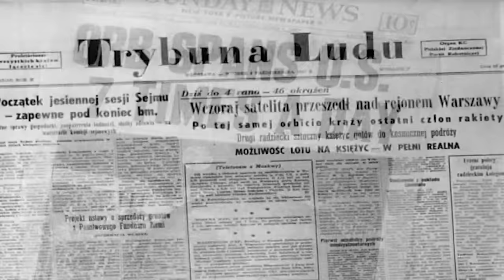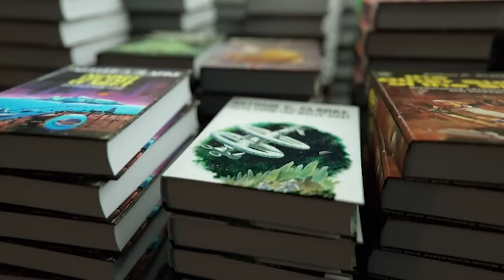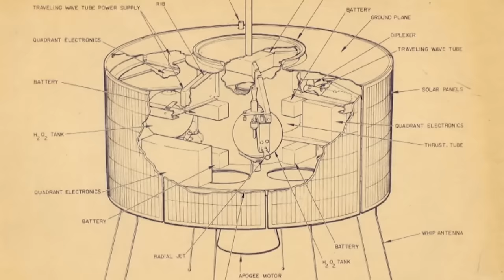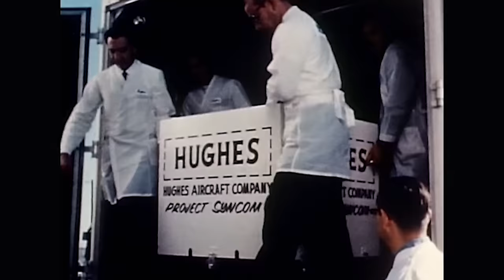"How Satellites Transformed the World" | Boeing Age of Aerospace, Ep. 6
In this second season of Age of Aerospace, communications satellites and GPS emerged in the late 20th century as technologies engineered for conflict evolved into 21st century engines for change.

The Age of Aerospace explores 100 years of aviation history in unprecedented detail and recounts the story of The Boeing Company, its people, and the team’s countless contributions to technology, culture and history. From the Wright brothers first flight to the Apollo moon landings and beyond, the series highlights milestones in an industry defined by innovation. The Age of Aerospace was created for Boeing’s 100th anniversary on July 15, 2016.